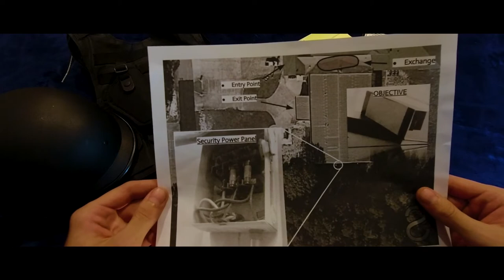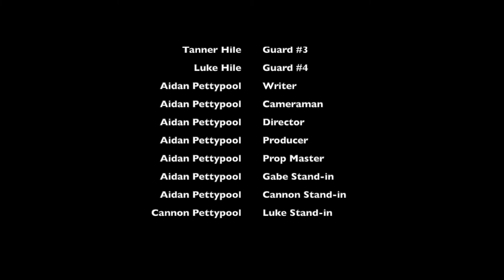SOLOS | Short Action Film Inspired by TENET (2022)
Two highly trained soldiers, one moving forward in time, the other moving backward, infiltrate a heavily guarded facility in order to retrieve a device of monstrous capabilities. Will they be able to make it out with their lives? Or will they be overcome by enemies and allies alike?

SOLOS (2022) is by far the most ambitious and large-scale project from Hexagon Productions yet. SOLOS was filmed in El Dorado, Arkansas on Thanksgiving week with a budget of roughly $500. Production in late September of 2021 and finished in late November, taking nearly 15 months of blood, sweat, (and maybe tears), to complete.

This short film was inspired by the 2020 Motion Picture 'TENET', written and directed by Christopher Nolan. This short film in no way adds to the story laid out by the 2020 film. It only experiments with the fictional physics of "inversion", which was introduced through Nolan's two-and-a-half-hour masterpiece!

Hexagon Productions does not own the rights to TENET (2020) or any of its assets. All music used in this short film was directly taken from the original soundtrack for TENET.

This video is eligible for ads but is not monetized. No profits are gained from any advertisement revenue made from this video

Cast:

Gabe Thomas
Cannon Pettypool
Luke Hile
Aidan Pettypool
Tanner Hile